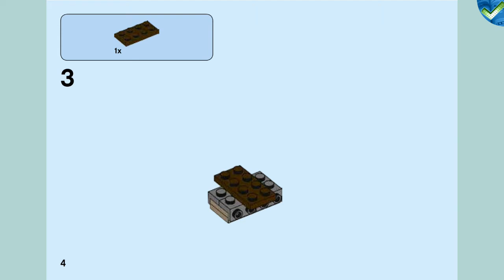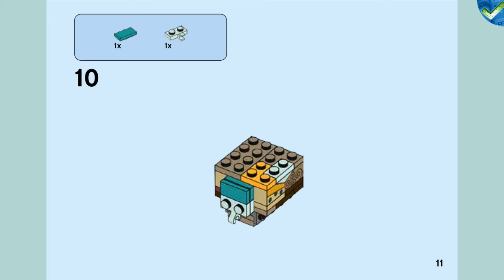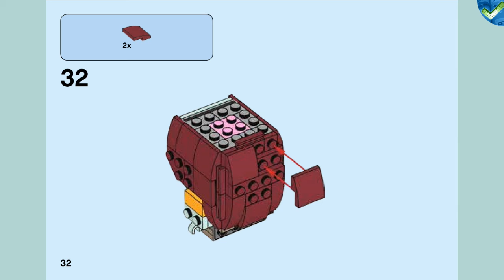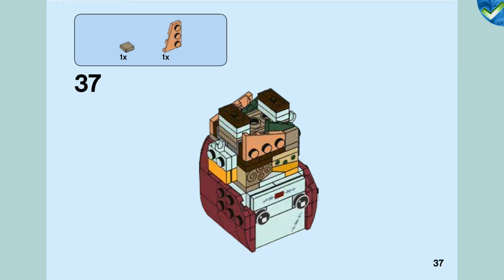41630 Sally LEGO® Brickheadz Manual at the Brickmanuals Instruction Archive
LEGO®-Setdescription:
These LEGO® BrickHeadz™ construction characters featuring Jack Skellington & Sally are fun to build using LEGO bricks that recreate all their iconic details, including Jack’s frightful smile and black pin-striped suit, plus Sally’s decorated eyes and scruffy rag doll look. They also stand on buildable collector’s baseplates with BrickHeadz logo for easy display in your home, office or anywhere you like.
-Buildable Jack Skellington and Sally LEGO® BrickHeadz™ construction characters feature authentic details from the original Disney blockbuster, Tim Burton’s The Nightmare Before Christmas movie, including Jack’s creepy mouth and black pin-striped suit, plus Sally’s decorated eyes and scruffy rag doll look.
-Each LEGO® BrickHeadz™ construction character comes with its own buildable collector’s baseplate.
-Have fun growing your LEGO® BrickHeadz™ collection with other characters from your favorite TV series, games and comics.
-Disney Tim Burton’s The Nightmare Before Christmas toys stand over 2” (7cm) tall without baseplate.
-Baseplates measure over 1” (4cm) square.